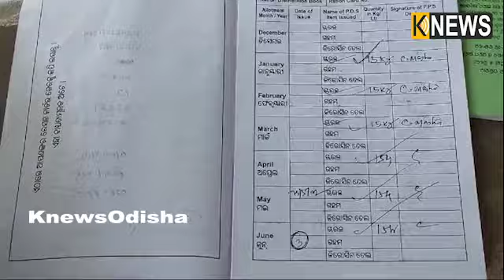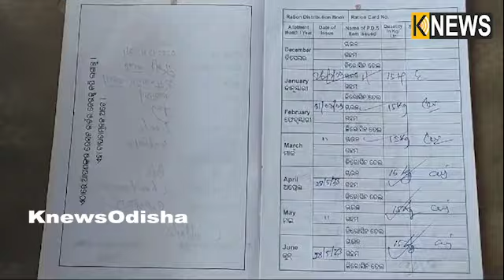ଖାଉଟିଙ୍କ ଚାଉଳ କୁଆଡେ ଯାଉଛି? ନିଜେ ହଡପ କରିଥିବା କଥା ସ୍ୱୀକାର କଲେ ରିଟେଲର || Knews Odisha